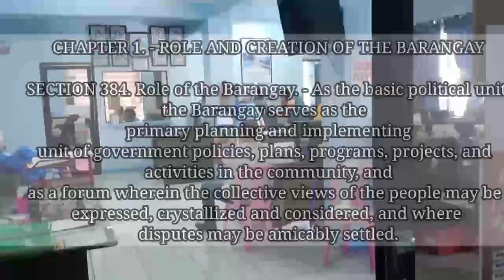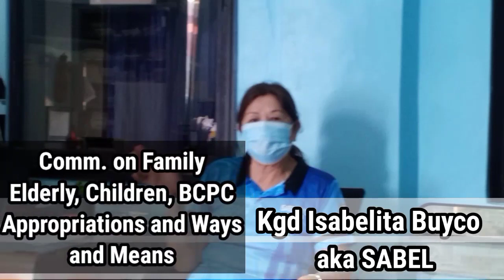Pilot Episode at the Brgy Milagrosa Hall